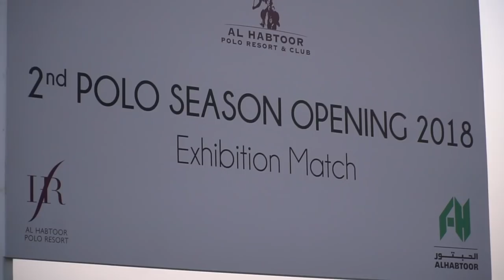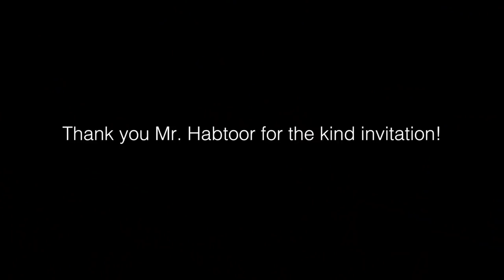BILLIONAIRE MOHAMMED HABTOOR PLAYS POLO WITH DUBAI ROYALTY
Today I got to watch Mohammed Habtoor play with Her Highnes Shaikha Maitha bint Mohammed bin Rashid Al Maktoum the daughter of the ruler of UAE.